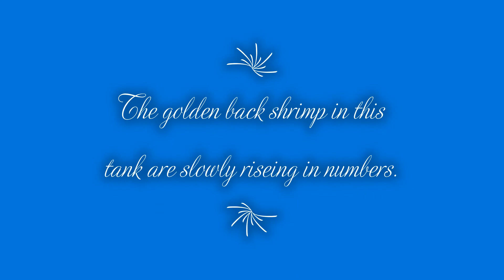Platy tank with goldenback shrimp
red platy tank with yellow shrimp.